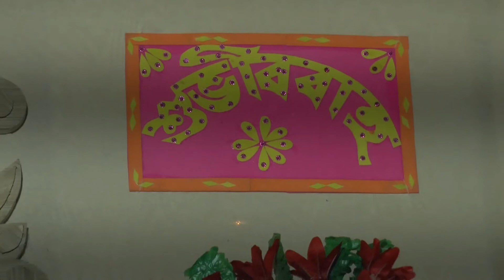পত্রালিকার মেহেন্দি || Mehendi